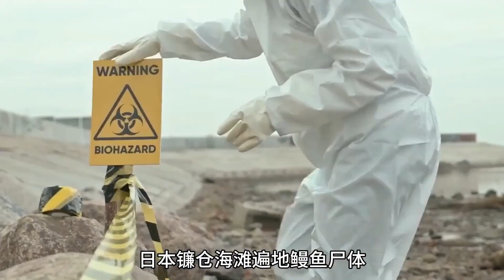日本一海灘遍地鰻魚尸體！是被核污水毒殺的嗎？